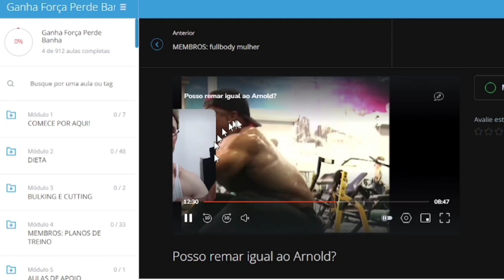Não faça o PULLDOWN 🚫 se você quer aumentar mais sua massa muscular!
Aprenda a tornar o Pulldown um bom exercício,  não ótimo,  mas bom...

A maior comunidade de Dieta, Treino e Postura do Brasil!

Totalmente voltado para você alcançar qualquer tipo de objetivo, seja você iniciante, intermediário ou avançado, sem descuidar da postura!

Esse pacote completo não existe em nenhum outro produto no mercado!

✅Mais de 40 aulas sobre dieta. Uma verdadeira faculdade de nutrição esportiva dentro da comunidade.

Estratégias nutricionais para o aumento da massa muscular, emagrecimento e definição muscular. Seja você iniciante (começando do extremo zero), intermediário, avançado, homem ou mulher, vai aprender a calcular calorias, a bater os macros (carboidratos, proteínas e gorduras) e toda a metodologia da hidratação esportiva.

Você vai entender porque os principais produtos de uma dieta de sucesso estão no armário da sua casa!

✅Bulking e cutting.

Aulas de como executar as duas principais fases de treinamento dos praticantes sérios de musculação. E que você pode executar nos programas de treino da comunidade ou nos seus!

✅Planos de treino.

Vários programas de treino super completos para todos os tipos de objetivos.

E o maior diferencial de todos: orientações práticas para que você consiga ajustar os programas para a sua realidade!

Isso não tem em nenhum produto do mercado!!

✅Aulas de apoio.

Aulas especiais publicadas periodicamente, detalhando alguma estratégia de treino, algum exercício, alguma metodologia, para tornar seu resultado cada vez melhor e seguro.

✅Alongamento.

Vários alongamentos para melhorar sua performance e consciência postural.

✅Biblioteca de exercícios.

A comunidade possui a maior biblioteca de exercícios comentados do Brasil!

Vários módulos explicativos de todos os principais exercícios de musculação.

Todas as melhores técnicas de execução e macetes para a sua melhor performance.

Supinos, remadas, agachamentos, abdominais, coluna, etc.

✅Técnicas de intensificação.

Todas as principais técnicas de intensificação para o máximo resultado!

✅Curso do postural à técnica de roubo.

Curso dentro da comunidade sobre postura na musculação. Tem problemas de postura? Fiz essas aulas para resolver esse tipo de problema!

✅Super bônus Peitoral Supremo!

Os 8 principais passos para alcançar o maior peitoral que você jamais sonhou!

O peitoral é seu ponto fraco? Vai deixar de ser com essas estratégias avançadas! Esse curso vai sair de graça para você!

✅Super bônus: vários encontros que fiz com grandes nomes do treinamento nacional! Dr. Paulo Muzy, Fabrício Pacholok, Bad Boy bodybuilder, Dr Rafael Bracca. Todos esses encontros na íntegra vão de graça para você!

✅E tem muito mais informação lá dentro! Pois, tudo que é importante para ter resultado, vai para dentro da comunidade!

✅Acesso imediato.

Curso completo de Musculação Otimizando Você 👇

📌Curso de desenvolvimento profissional.

📌Toda a metodologia da musculação.

📌Módulo completíssimos sobre periodização, divisão de treino.

📌Super módulo sobre postura!

Hipertrofia muscular.

Cresça seu shape.

Treino para ganhar massa muscular.

Como ganhar massa muscular sem se machucar na academia.